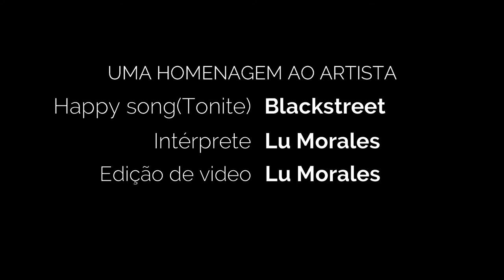Happy song(Tonite) - Blackstreet (Lu Morales Cover)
Happy song(Tonite) - Blackstreet

Produção de video - Lu Morales
Cameras - Lucas Araujo

Tonight
Gotta take these records off the shelf
Play somethin' special for yourself
It's over now
Gotta leave your troubles far behind
Or just enough to ease your mind
'Cuz only time can decide
Baby, you'll be alright this time
(Oh, oh, oh, oh I, oh I)
This time
Say my name, when you feel the pain?
I'll be there to shelter when it's pourin' rain
If I can do anything
Girl you know, I'll try
Times are rough
You feel you're goin' nowhere
Your sadness hurts so bad
And there's no one to care
The sun shines after the rain
Girl I know
'Cuz I been there before
In this world all alone
And you been there for me
And you gave me your all
I've there before
You'll come around
And you'll be alright
'Cuz this is your time, so
Tonight
It's over now
(Now)
(Far behind)
(Can decide)
Baby, you'll be alright this time, yeah
This time, yeah
Just when you think love's about to end
That's when you find a new beginning
It's a part of life
(Life)
You wonder why you go all through a change?
Why it seemed like things never go your way?
Girl, I know how it feels to be alone?
'Cuz I been there before at the bottom alone
I know the way to reach the top
You got to let go
I've been insecure
You'll come around
Tonight
It's over now
(Far behind)
(Time)
(Can decide)
Oh, oh
Yeah, yeah
Whoa
Tonight
It's over now
(Now)
(Far behind)
Whoa
Tonight
(Remember the time for each other)
(By the day we'll be there forever)
(You already have there)
It's over now
(You never know the rain can come)
(You can call me anytime)
(Enough we have in here, baby)
Whoa, tonight
(Whoa, tonight)
Oh, tonight
Troubles are far behind
Let me ease your mind
Whoa
Tonight

Compositores: Teddy Riley / Karen L Anderson / Mark L Middleton / Tommy L Sims